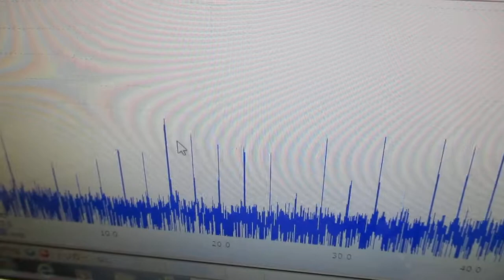オリジナル超音波実験 ultrasonic-labo